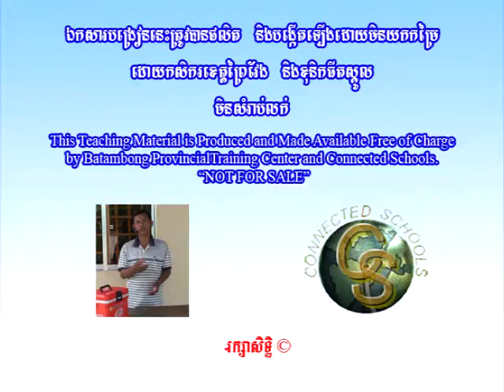Pig disease | ជម្ងឺសំខាន់ៗដែលតែងតែកើតមានលើជ្រូកសាច់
How do you do !! this is video I want to show you about Pig Production - How to Raising Pig in Cambodia
Khmer Agriculture